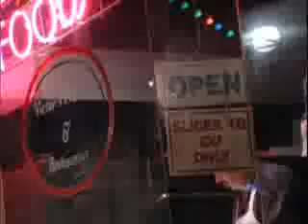I miss Lightning Camp